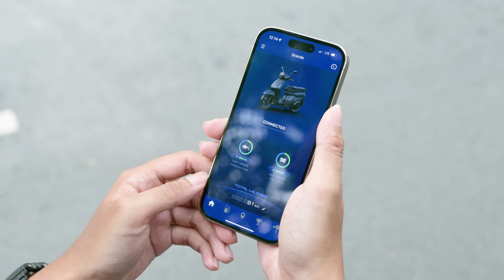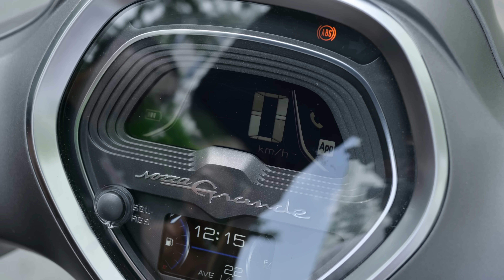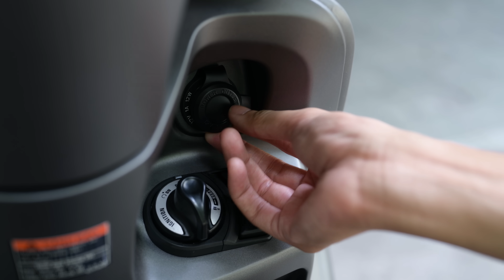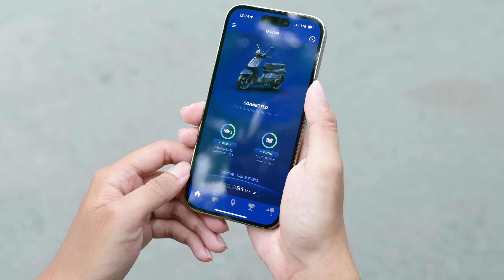Trên tay Yamaha Grande 2022: Xe đẹp, nhẹ nhàng, tiết kiệm xăng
Yamaha Grande 2022 thuộc phân khúc xe cao cấp của Yamaha với mức giá khởi điểm từ 45,9 triệu đồng. Mình biết dòng xe này qua video test xăng của anh em xe Tinh tế và nó chạy được gần 70km/lít, một con số rất ấn tượng. Để làm được điều đó, Yamaha đã trang bị cho Grande động cơ Hybrid giúp tiết kiệm xăng hơn. Mình đã mượn Grande 2022 cho vợ mình đi vài ngày, đồng thời mình cũng đi thử cùng để lắng nghe ý kiến của vợ mình về chiếc xe này như thế nào khi bản thân vợ mình đã từ lâu không lái xe máy.